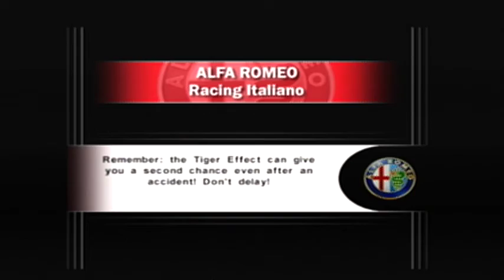Alfa Romeo 156 Super 2000 '04 at Mazda Raceway Laguna Seca (Gameplay & Replay #22)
Alfa Romeo Racing Italiano is a video game that was released on March 16, 2006. This is the Alfa Romeo 156 Super 2000 (sedan/racecar) racing at Mazda Raceway Laguna Seca, a racetrack located in Monterey, California 93908 for 5 laps. This is the regular course of the track. The car is color red, was made in 2004 (customized for 156 2.5), has a 2.2 liter 4-cylinder engine, and a 6 speed automatic transmission. Its tachometer has a limit of 8,500 RPM and its top speed in this particular track is 209+ km/h. There is only one accident in this race.